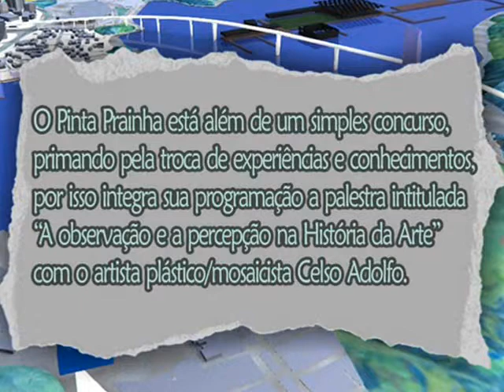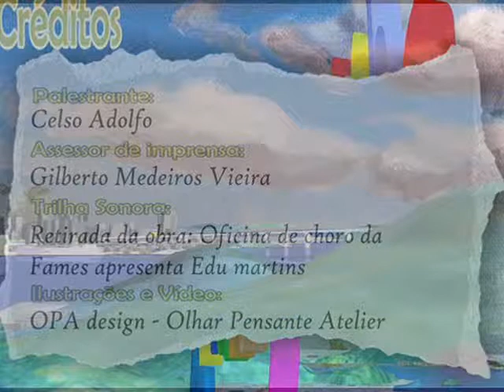2014 - Pinta Prainha II Concurso de Pintura de Observação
Concurso de pintura de observação, realizado em Vila Velha, ES, Brasil, com trilha sonora do compositor, pianista e violonista capixaba Edu Martins. Produtora cultural e coordenadora: Joelma Consuelo.